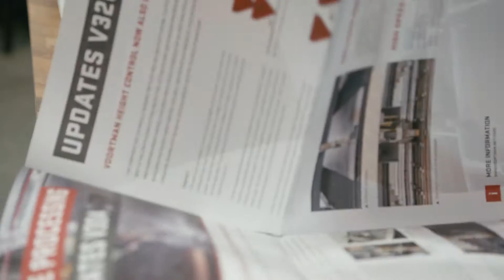Voortman - Euroblech 2016 impression